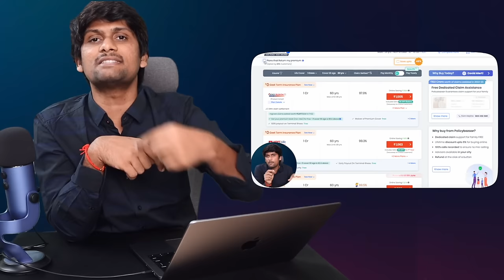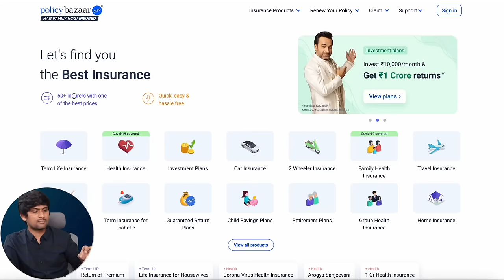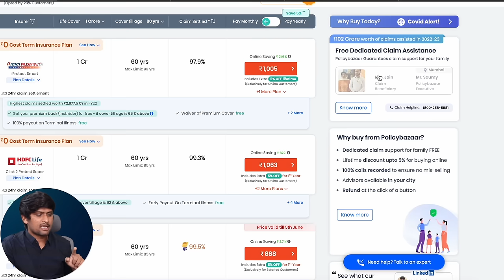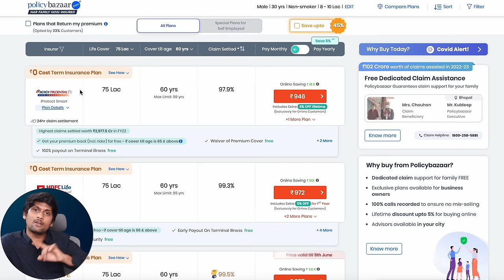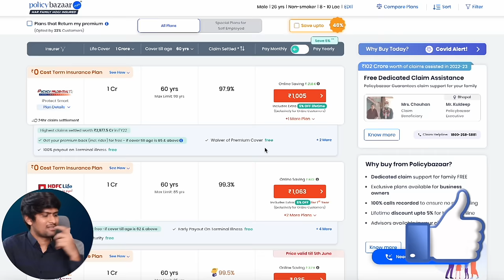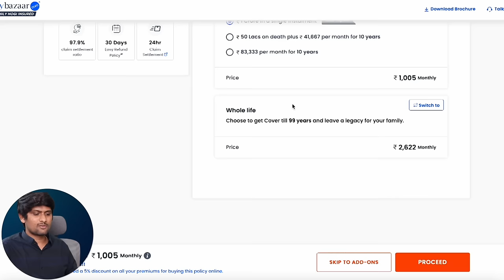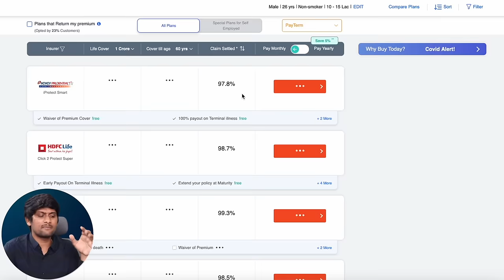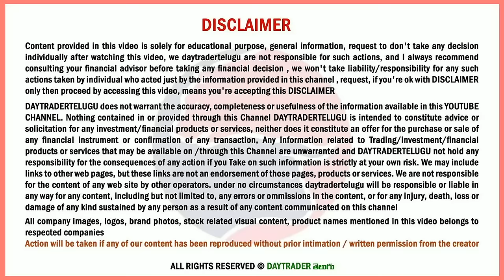Get 1 Crore with 500 monthly | Best Term Insurance online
00:00 Importance of Term Insurance.
05:16 What is Term Insurance?
07:23 Who should take term insurance?
09:05 How to Select BEST Term Insurance
37:09 BIG Insurance Mistakes
41:23 Conclusion